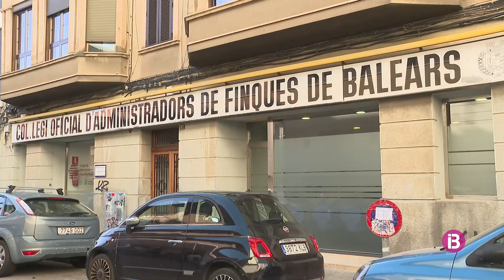120 propietaris s'interessen pel programa 'Lloguer Segur'